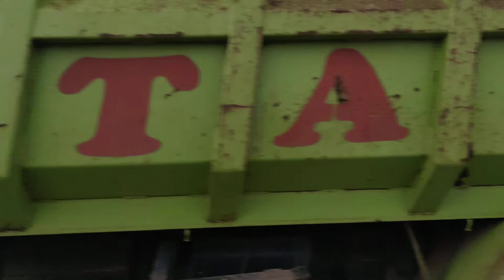Progres Pembangunan Perumahan Tera Damai Bekasi, Kota Harapan Indah Bekasi